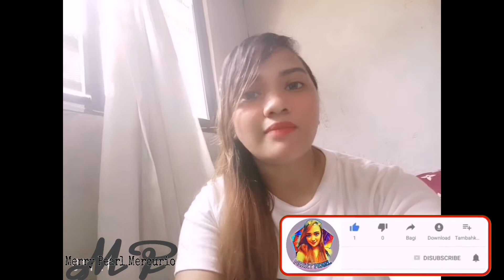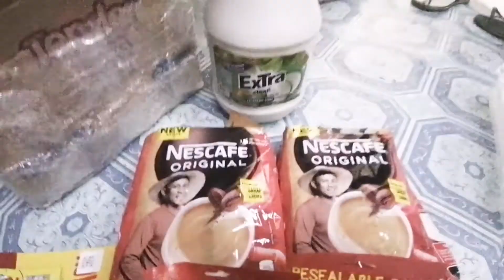SHOPPEE HAUL / MORE FREEBIES, FREE SHIPPING ON SHOPPEE APP DURING ECQ 2021